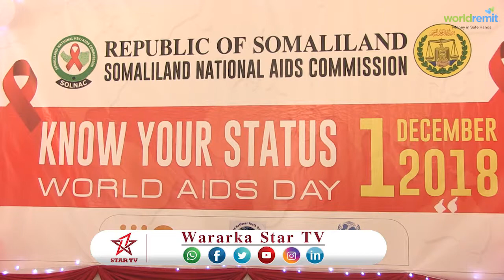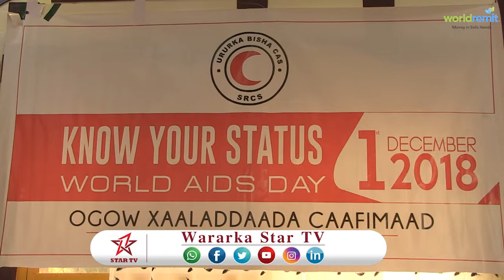XUSKA MAALINTA AIDS ADUUNKA OO HARGEISA LAGA XUSAY